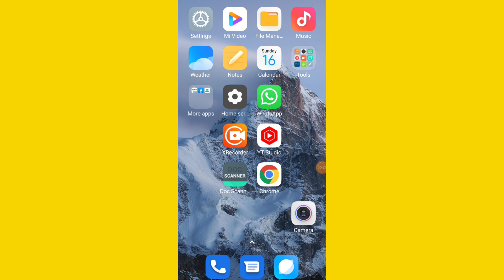Wifi Not Connected try again | Redmi Mobile